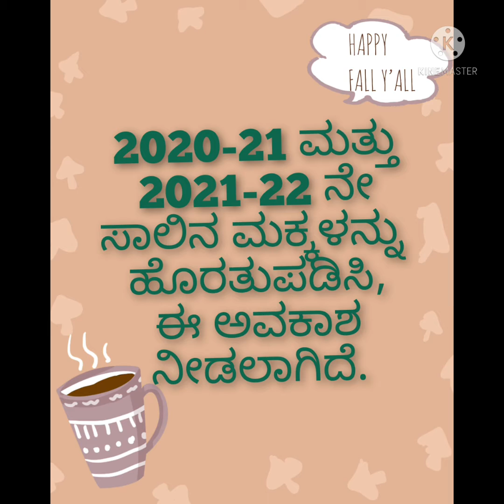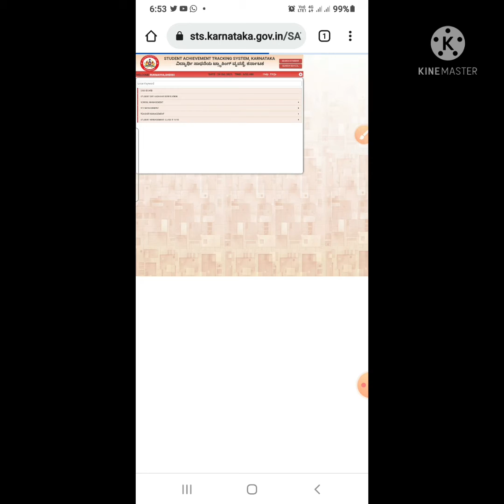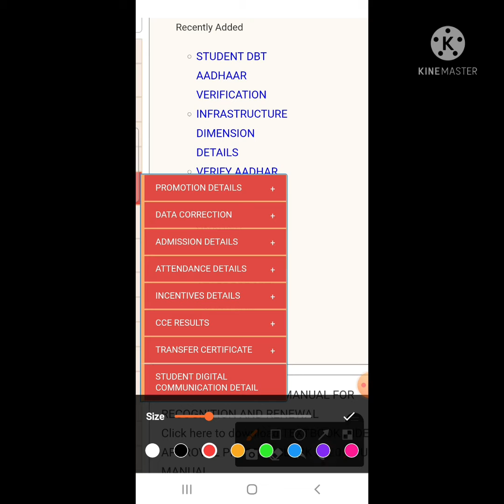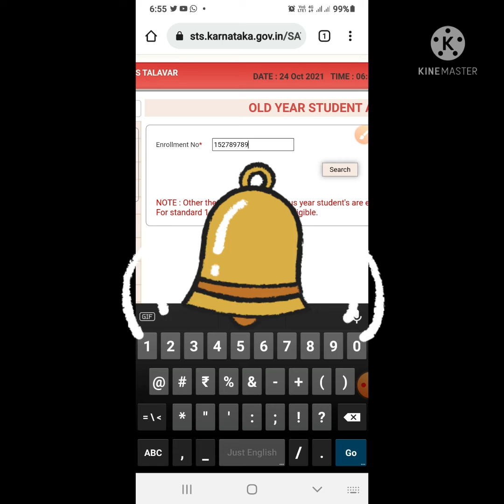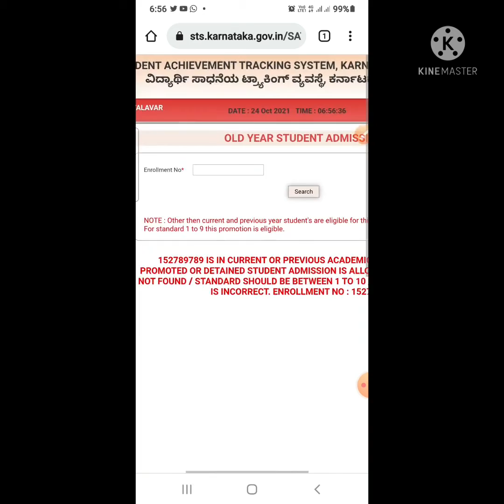OLD YEAR STUDENT ADMISSION THROUGH PROMOTION -By Sameer.N.Dabadi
IN THIS VIDEO WE MAY KNOW OLD STUDENT AMDISSION THROUGH PROMOTION STEPS.